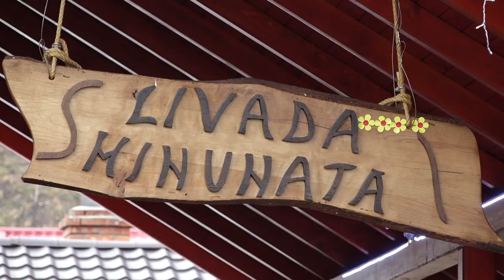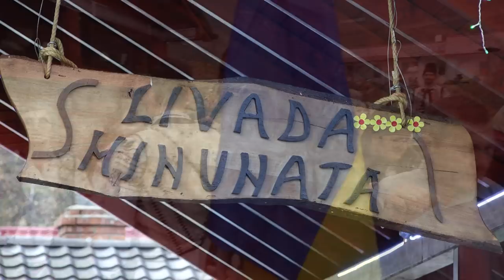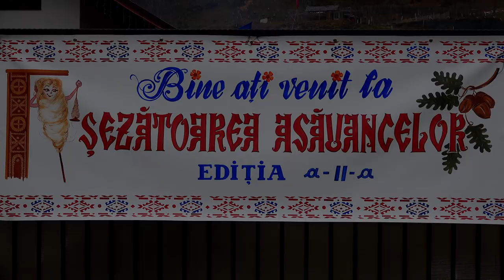LA ASAU Livada Minunata - Sezatoarea Asauancelor editia a doua FILMARE EXCLUSIV TV UHD 4K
LA ASĂU, județul Bacău, Ediția a doua - Șezătoarea Asăuancelor. FILMARE EXCLUSIV TV UHD 4K.

Cu stimă,
echipa Exclusiv

Vizionare plăcută !